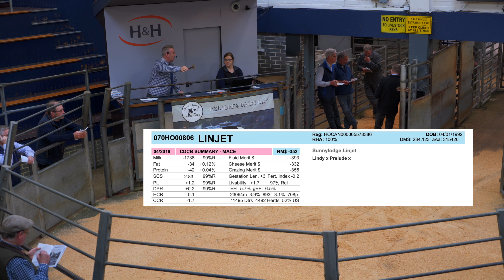Cuthill Towers Ayrshire - 3,450gns at Borderway sale + Holstein semen - Inspiration,Goldwyn,Raider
Pedigree Dairy Day sale at Borderway Mart Carlisle.182 head.Semen stored in a Genus flask.
Lot 118 - 65% Ayrshire heifer made 3,450gns - Cuthill Towers Leader Ray (A&S Lawrie)